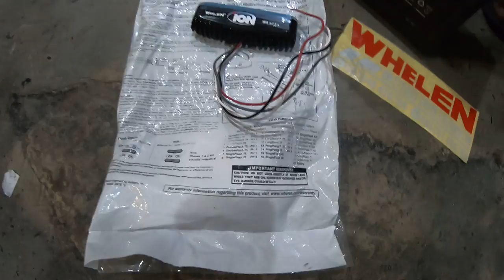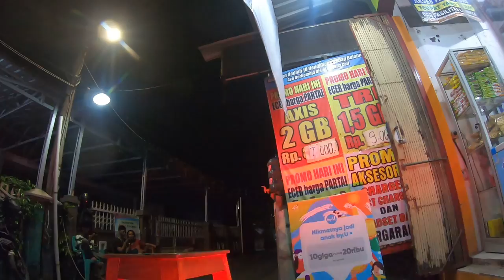review led strobo grill whelen ion original merah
MODEL: whelen ion
WARNA: merah
TYPE:whelen
BERAT: 200 G
DC:12/24VOLT
KEKUATAN: ? WATT
Menyediakan perlengkapan pengawalan :
- SIRINE (Custom & Pabrikan)
 (Custom & Pabrikan untuk TNI/POLISI/AMBULANCE/DAMKAR/ DAN DINAS TERKAIT LAINNYA.
Berbagai macam merk warning equipment :
 - Senken
- Landun
- Whelen
- Feniex
- Federal Signal
 - Carson
 - Kami juga menerima upgrade, service, peremajaan strobo, sirine, lightbar, stickbar, lampu tiang, dll.
 Untuk Anda yang merasa strobo, sirine, lightbar, stickbar, dan lampu tiangnya untuk di upgrade, sudah tidak layak, tidak terang, ingin di sevice atau di remajakan serahkan sama kami.
Bisa kunjungi instagram : strobo_sirine_kalimantan
Untuk nanya-nanya bisa lewat WA:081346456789
Lokasi kami bertempat :komplek srikandi ,jalan manggis ,kelurahan kebun bunga ,kecamatan banjarmasin timur